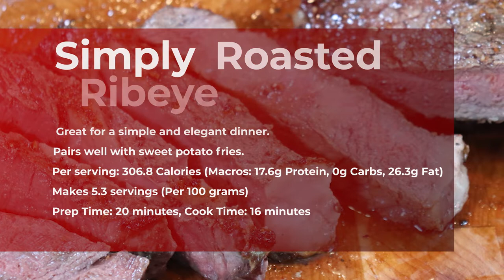Perfect Pan Seared Ribeye Steak Recipe - Tender, Juicy and Simply Amazing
Another simple yet incredibly tasty recipe that is a staple in our household. This is a great way to enjoy a delicious steak during the week without having to fire up a grill. You can easily substitute or add you favorite seasonings although we prefer to keep it simple and let the flavor of the meat shine. It is keto friendly and gluten free. We also like to use grass-fed beef or bison steaks with this recipe to get a lower fat content.

Ingredients:
1.5 lb bone in ribeye steak
1/4 tsp garlic powder
1 1/2 tbsp olive oil

Makes approximately 5 and 1/2 servings (100 grams per serving)

Approximate Macro and Caloric Content per Serving:
Calories: 306.8
Protein: 17.6 grams
Carbs: 0 grams
Fat: 26.3 grams